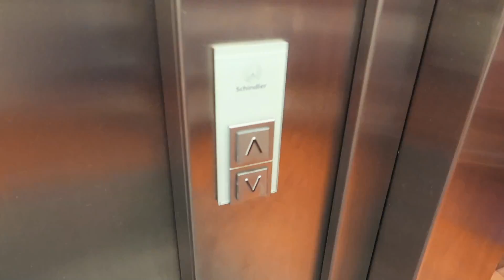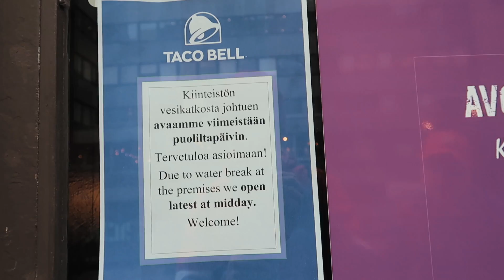TESTISSÄ 3 AMERIKKALAISTA PIKARUOKA FIRMAA! **ÄLÄ KATSO NÄLKÄISENÄ**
SEURAA MUA!